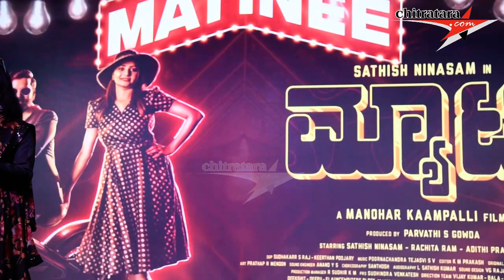Sathish Ninasam & Rachithaa Ram Acted Duet Song From MATNEE Film Launch Event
Sanje veḷe sumne   hange pon maḍla ninge...
Sanje Mele Sung by Vijay Prakash Lyricist & Music: Poornachandra Thejaswi S V From the Movie Matinee Starring: Sathish Ninasam, Rachitaa Ram & Others
♪ Song: Sanje Mele
♪ Singer: Vijay Prakash
♪ Lyricist & Music: Poornachandra Thejaswi S V
♪ Banner: F3 Productions
♪ Producer: Parvathi S Gowda
♪ Director: Manohar Kaampalli
♪ DOP: Sudhakarr S Raj
♪ Editor: K M Prakash
♪ Art Director: Prathap R Mendon
♪ Choreography: Santhosh
♪ Starcast: Sathish Ninasam, Rachithaa Ram
♪ Record Label: AANANDA AUDIO VIDEO